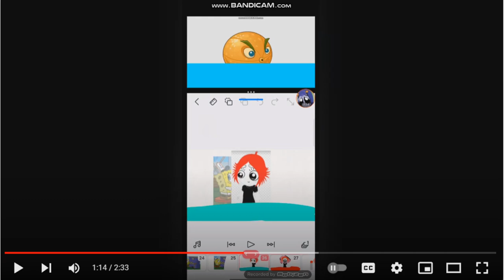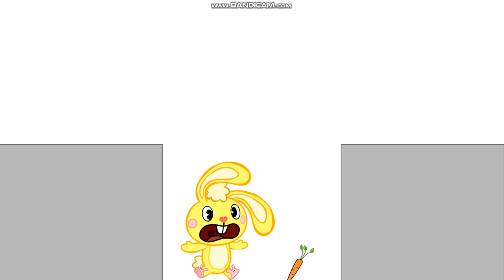Dumb Ways To Die: Character Future Edition (NEW YEARS SPECIAL)